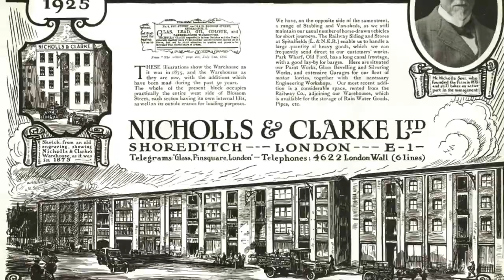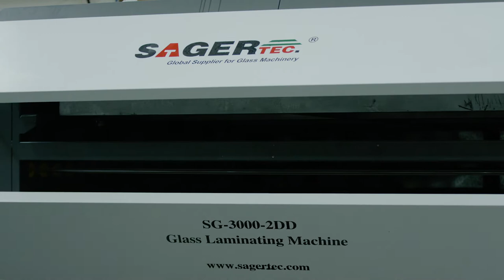N&C Glass - The past, the present and now the future.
Find out more about N&C Glass today.